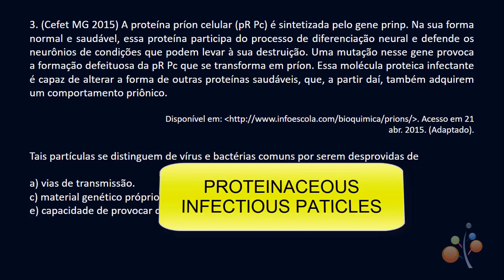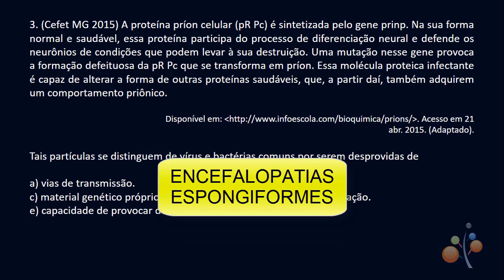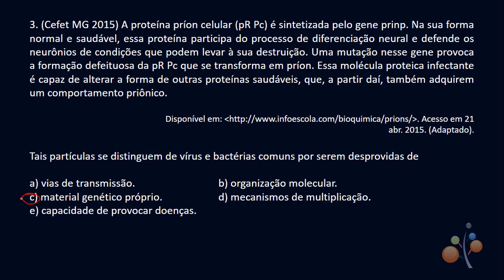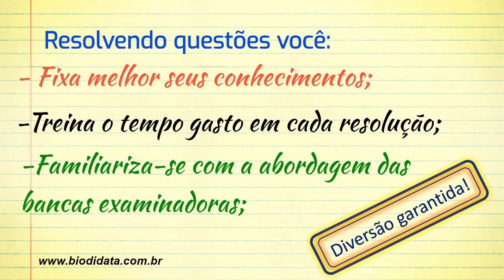Príons - resolução de questão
A proteína príon celular (pR Pc) é sintetizada pelo gene prinp. Na sua forma normal e saudável, essa proteína participa do processo de diferenciação neural e defende os neurônios de condições que podem levar à sua destruição. Uma mutação nesse gene provoca a formação defeituosa da pR Pc que se transforma em príon. Essa molécula proteica infectante é capaz de alterar a forma de outras proteínas saudáveis, que, a partir daí, também adquirem um comportamento priônico.
Disponível em: _ Acesso em 21
abr. 2015. (Adaptado).
Tais partículas se distinguem de vírus e bactérias comuns por serem desprovidas de

a) vias de transmissão.    b) organização molecular.
c) material genético próprio.
d) mecanismos de multiplicação.
e) capacidade de provocar doenças.